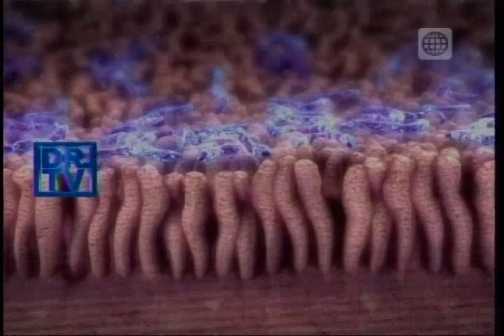Dr. TV Perú (18-12-2014) - B1 - Tema del Día: Mitos Alimenticios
Cuando está enferma o quiere bajar de peso, siempre escuchamos que debemos comer y no comer ciertos alimentos. A continuación, la nutricionista Mariela Mesinas resolverá todas las dudas de estos Mitos Alimenticios.